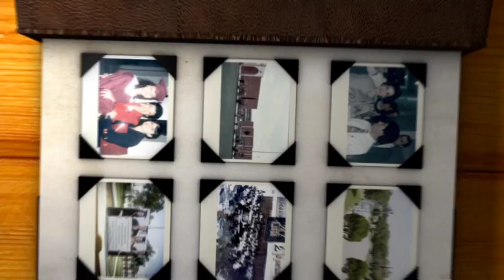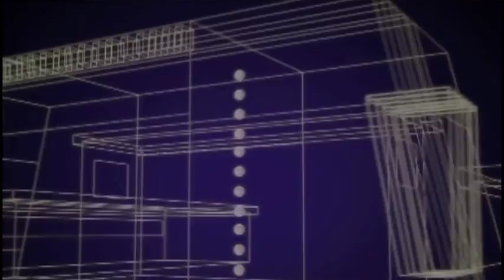Más en familia - "Más educación en familia" - Invitados: Familia Acuña Tejada